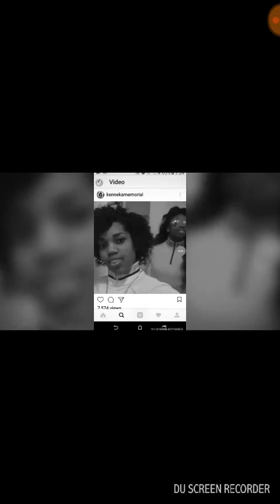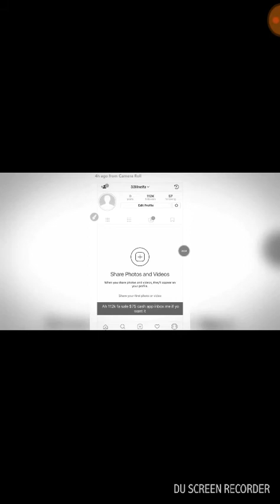Kenneka Jenkins weekly compilation